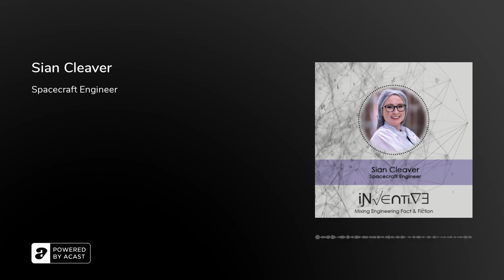Sian Cleaver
Join us for a brand new series of Inventive Podcast. We're launching in World Space Week - this year, it's all about celebrating Women in Space - so who better to launch our new series than Spacecraft Engineer Sian Cleaver! Sian chats to Trevor Cox about her work on the Orion European Service Module for NASA's Orion spacecraft, built to take humans farther into space than ever before. Being an astronaut or working in a space-related job has always been on Sian's mind. When she was a child, her dream was to have the first baby in space! She's passionate about science and exploration space missions and inspiring the next generation of young women into careers in STEM. Telling Sian's inspirational story in rhyme is the rapping scientist and aeronautical engineer Jon Chase.